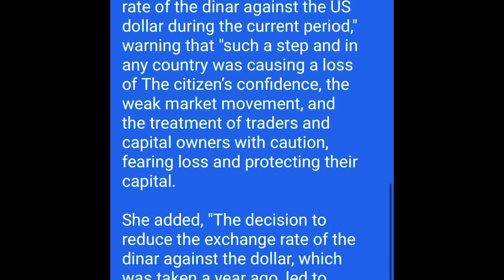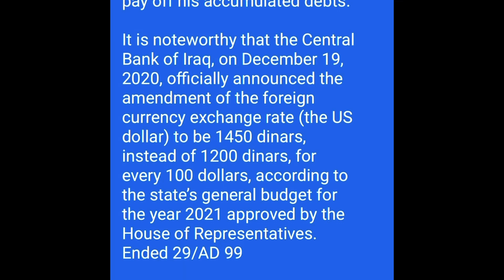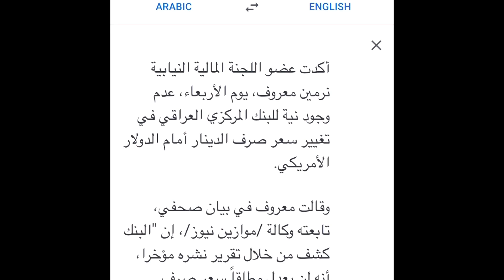IQD rata change talk Iraq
Fixing the mass